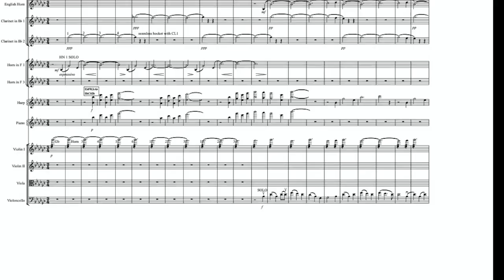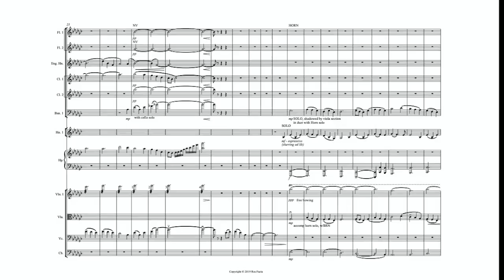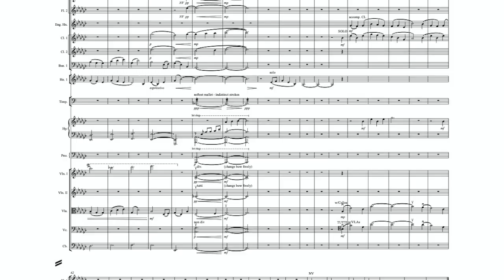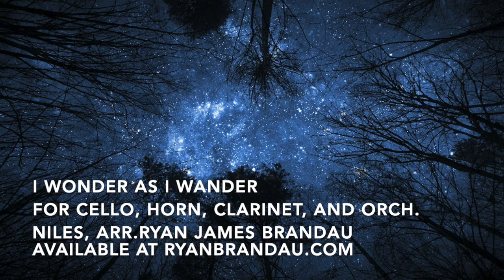I Wonder as I Wander, for cello, horn, clarinet, and orchestra - arr. Ryan James Brandau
A haunting arrangement of Niles's melody, featuring solos for violoncello, French horn, and clarinet, with orchestra. Performed by Res Facta.

"Ryan Brandau's captivating holiday arrangements are in a class by themselves. They engender joy and beauty with their unique orchestrations and beautiful choral word painting. I've had the pleasure of playing these inventive arrangements for years and they are unfailingly gratifying." --David Heiss, MET Opera cellist, NY POPS principal cellist